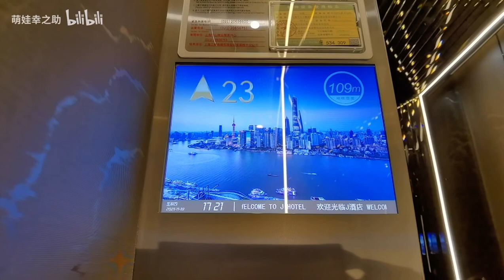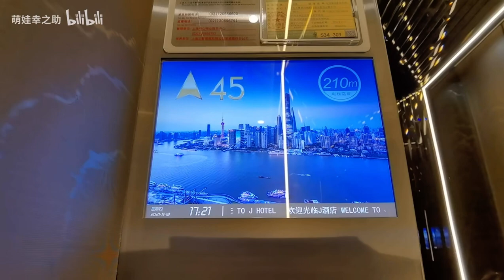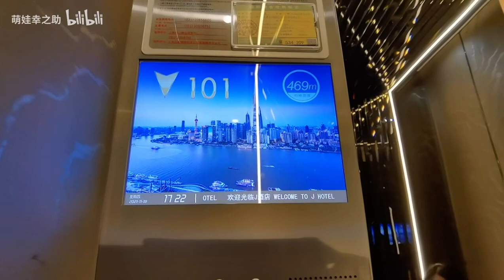【Double-deck】Mitsubishi high-speed elevator in J Hotel Shanghai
Brand: Mitsubishi Electric (Made in Japan)